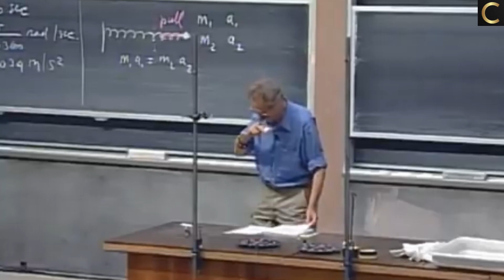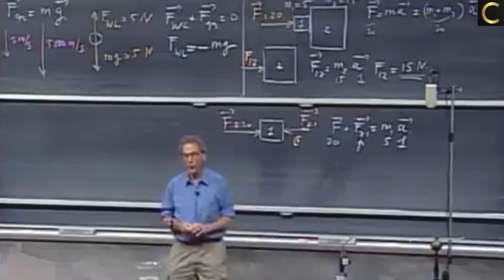Can Newton's Laws Be Proven?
Professor Walter Lewin responds (and explains) to the question "Can Newton's Laws of Motion be proven?"
00:00 – Newton's First Law of Motion
01:00 – Can Newton's First Law of Motion Be Proven?
01:25 – Newton's Second Law of Motion
01:44 – Can Newton's Second Law of Motion Be Proven?
02:05 – Newton's Third Law of Motion
02:23 – Can Newton's Third Law of Motion Be Proven?